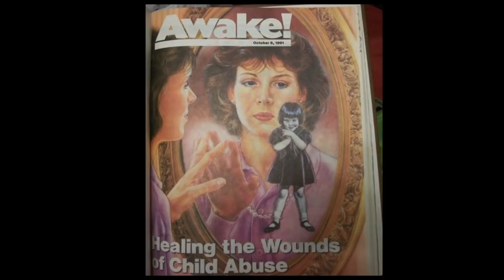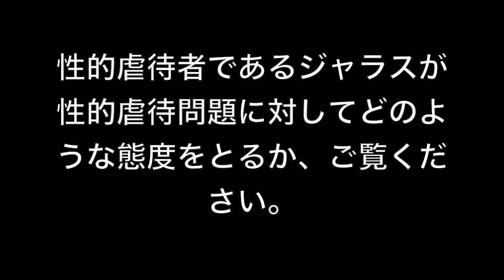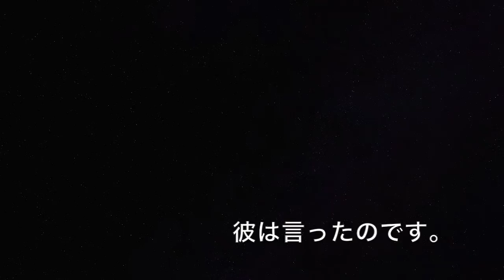性的虐待の過去がある統治体成員がいた！！